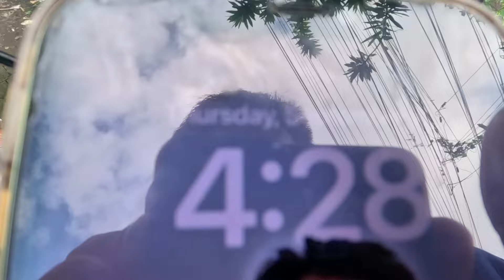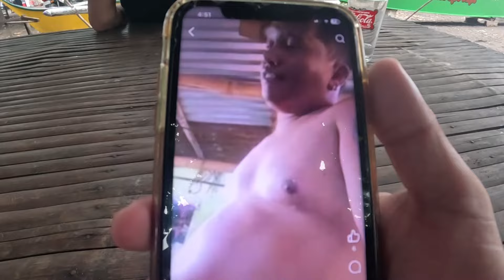CHAMPION KATALAGA WALA NA AKONG MAGAGAWA SAYO